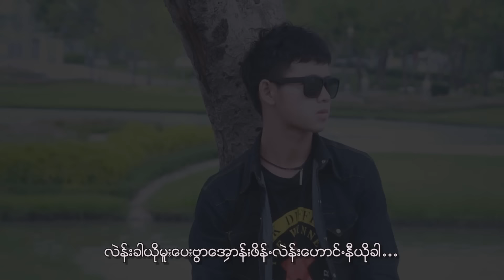Pa Oh song : နာ·မိန္·ယူး႔လ·သဲင္·ခ်ာတနီ·မ : Na Miang Yu La Taeng Kha Ta Ni Ma : PM (official MV)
Pa Oh song : Na Miang Yu La Taeng Kha Ta Ni Ma (นา เมียง ยู ลา แตง คา ตะ นี มะ) ขับร้องโดย Khun Ye Yue (ขุ่น เย ยือ) : ลิขสิทธิ์ ค่าย PM MUSIC STUDIO คำร้อง/ทำนอง เรียบเรียงโดย ดาวน์โหลดเพลง กด*888 หรือ 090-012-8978,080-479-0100 ติดตามที่